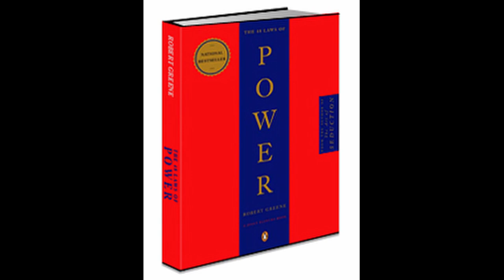The 48 Laws of Power by Robert Greene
The 48 Laws of Power by Robert Greene is a modern day classic. It’s for people who aspire to achieve power or maintain their current power status.

First published in 1998, its available in 24 different languages and has gone on to sell over 1.2 million copies in the U.S. alone and many more around the world.

If you’re looking for a book that provides guidance on how to achieve power in an ethical manner without compromising morals this is not it. It details with no shame how to achieve and hold on to power with overt ruthlessness or underhanded cunning.

The first paragraph of the preface describes the book perfectly;

"The feeling of having no power over people and events is generally unbearable to us – when we feel helpless we feel miserable. No one wants less power; everyone wants more. In the world today, however, it is dangerous to seem too power hungry, to be overt with your power moves. We have to seem fair and decent. So we need to be subtle – congenial yet cunning, democratic yet devious."